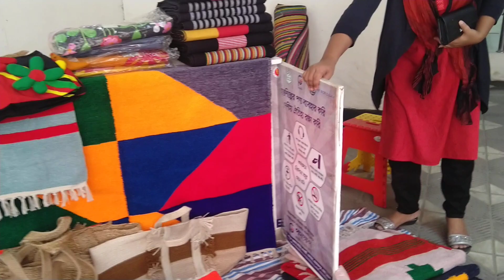কারুপণ্য (Handicrafts), Padakhep Manabik Unnayan Kendra's Project.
Organization : Padakhep Manabik Unnayan Kendra

Project Overview
Promotion of Environmentally Sustainable Diversified Handicrafts project started in 2021 with the financial assistance of World Bank/PKSF.

Project Objective
 Improve standard and quality of handicrafts products by transferring technologies.
 Improve environmental condition at work place.
 Provide technical and financial support to increase capacity of the ME's for ensuring quality product.
 Branding of Handicraft products and expanding market within and outside the country.

Geographic Area
Padakhep has been implementing the project in 5 upazillas under Rangpur and Dinajpur districts.